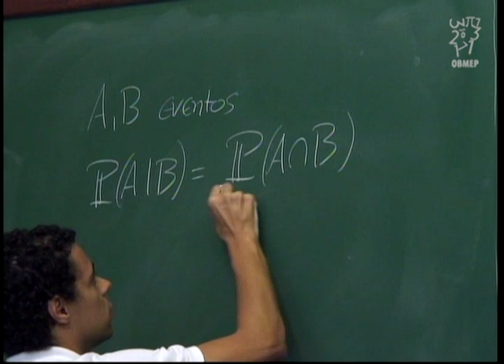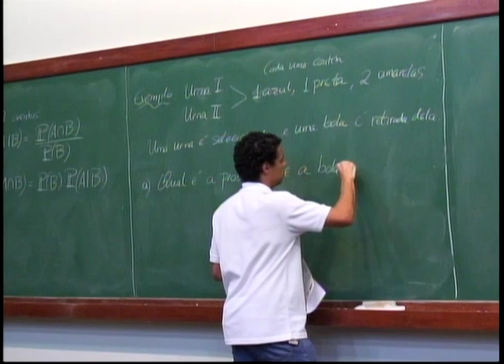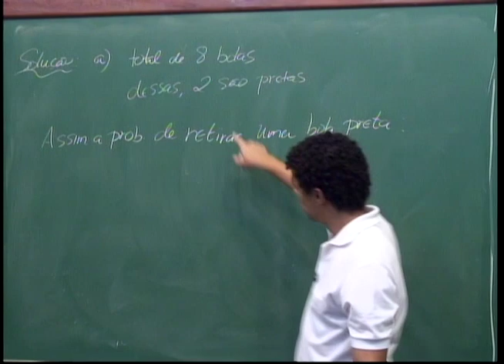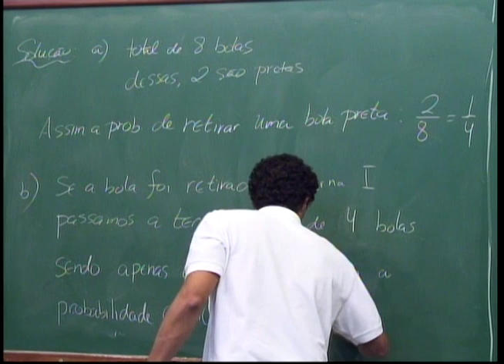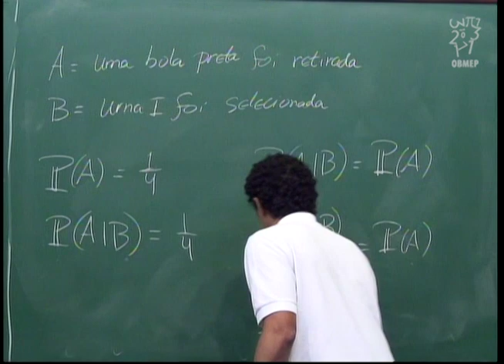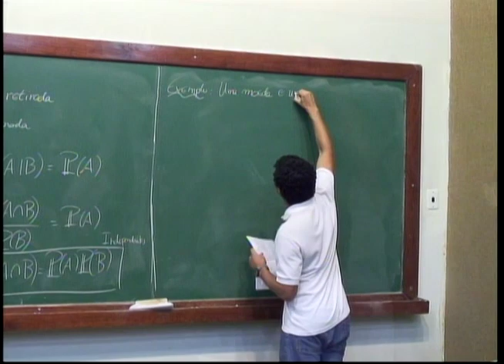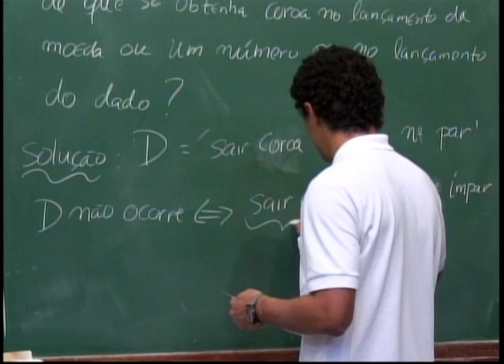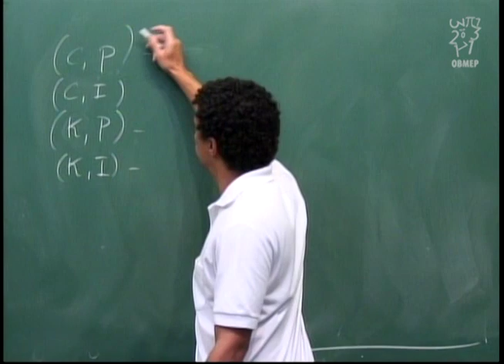Contagem - Aula 19 - Independência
Descrição:
Nesta aula é introduzida a noção de indepêndencia de eventos e são resolvidos dois exercícios sobre a independência de eventos.